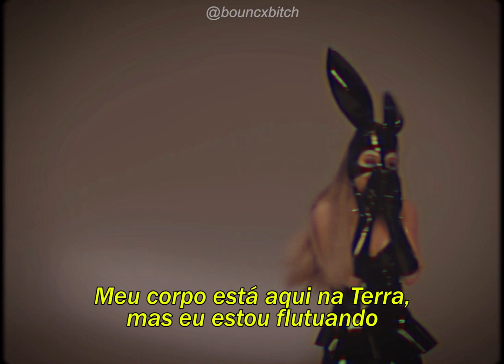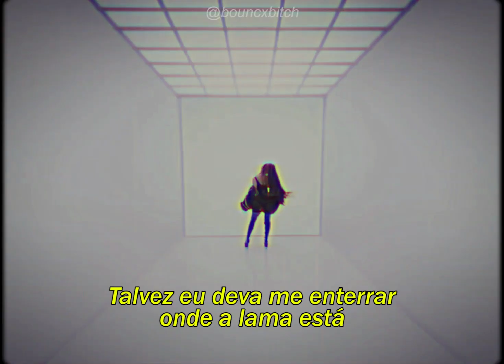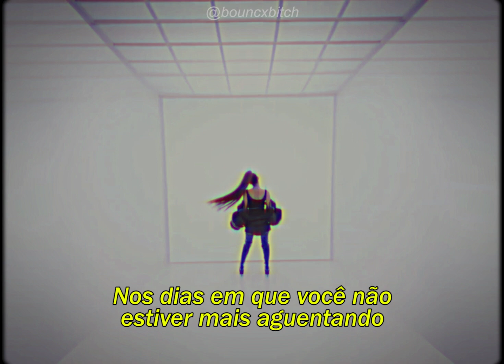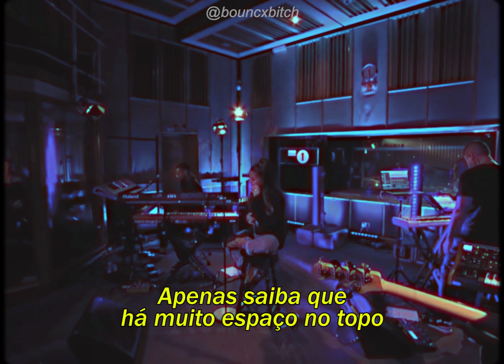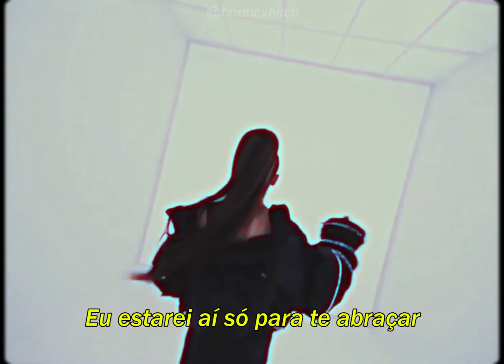get well soon (tradução) // Ariana Grande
ai meu deus, não sabe que tem que dar stream pra Ari?